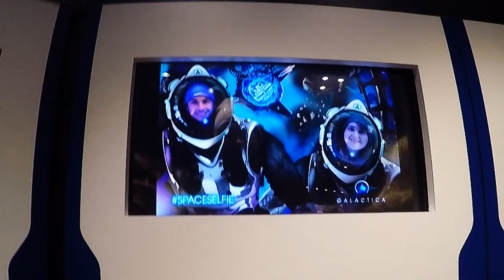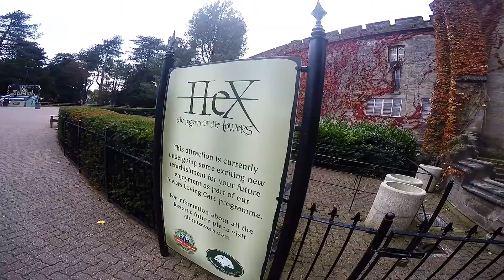ALTON TOWERS SCAREFEST 2016 | VLOG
Hey everyone, it was that time of year again to prepare ourselves to walk through the awesome scare mazes and scare zones at Alton Towers Scarefest for Halloween!

If you want to see more day to day vlogs or just nose at where we go and what we get up to on our travels then please don't forget to LIKE and SUBSCRIBE!

Thanks!

- T&M :)